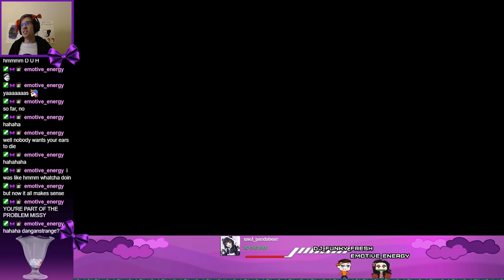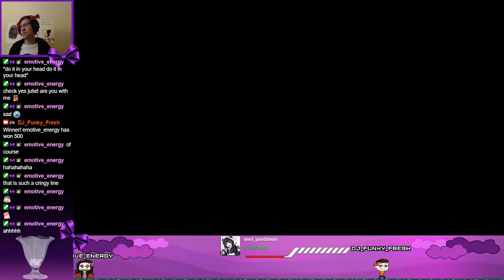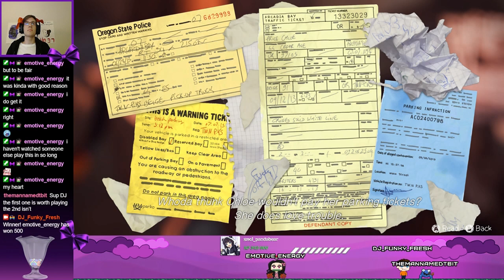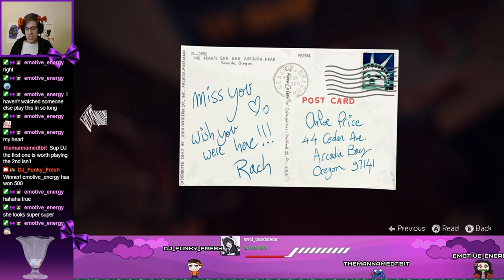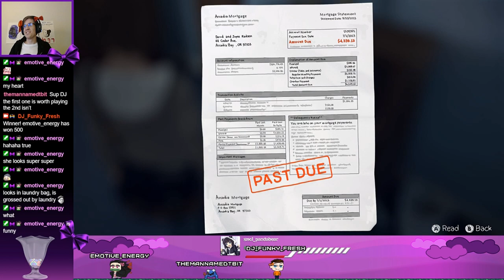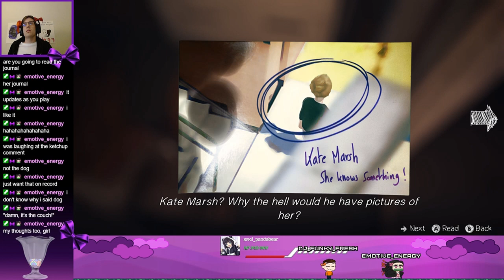A Wild Chloe Appears | Life is Strange Part 3